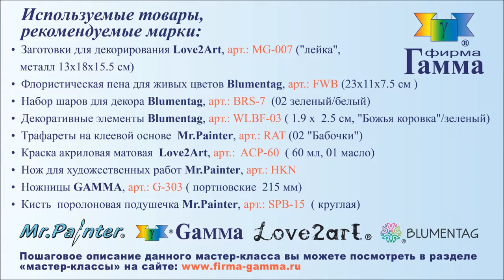Лейка с цветами Гамма